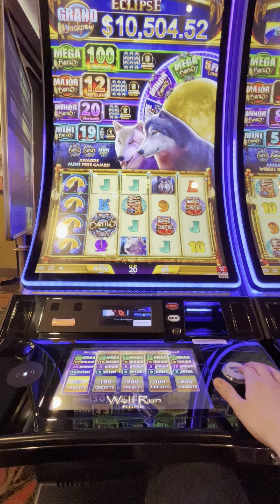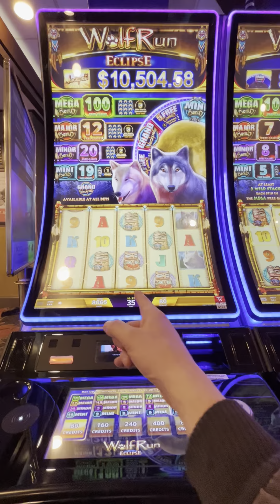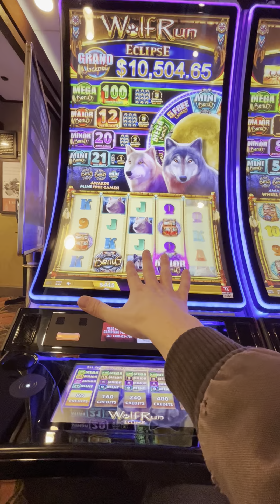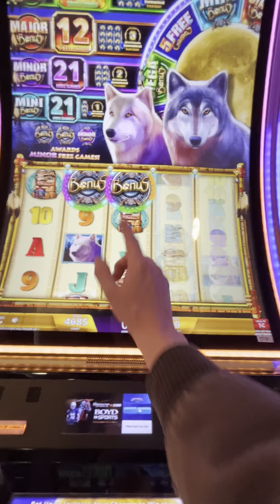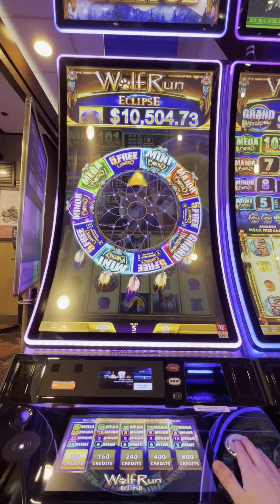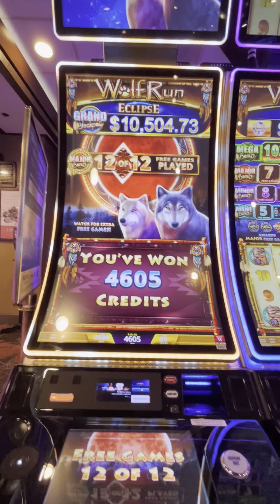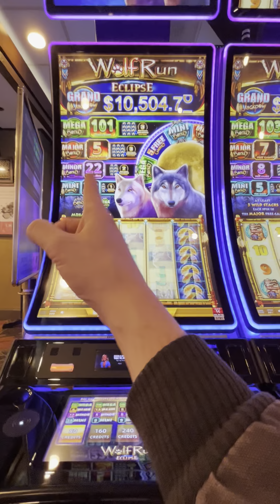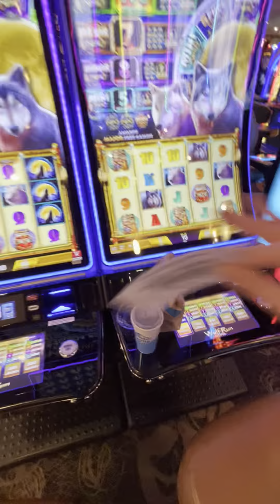HOW TO BEAT SLOTS WOLF ECLIPSE MAJOR!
Most people would play this board until the mini or minor popped.(or both)

The fact the major popped changes that for me. The fact it hit and it was incredibly bad was another huge factor for me not to continue. The game was in burn mode in my opinion. Even with mini or minor at 30 spins they could each pay around $200 at best and this machine wasn't paying out best case scenarios. Play your own game but from my experience for me I'm confident I made the correct move with this play.

let me know your thoughts and enjoy!

For the numbers on this game of when to play and more tips and tricks please visit: @tose